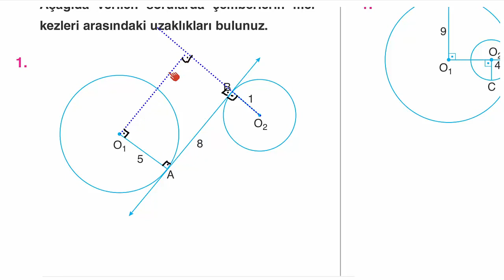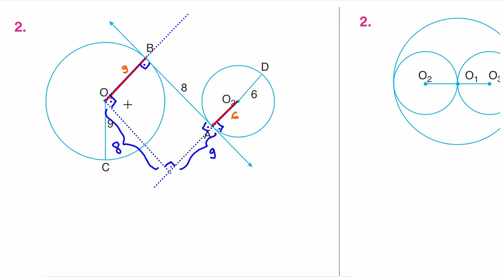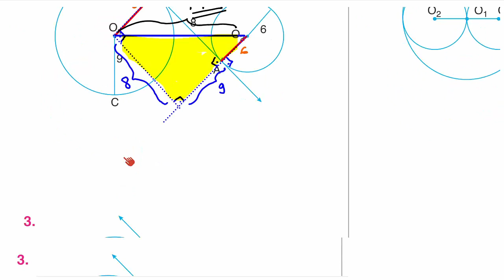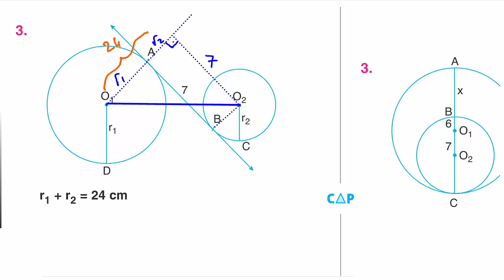Çap Yayınları - FL - 11.Sınıf Matematik 4.Fasikülü - 3.BL.Kazanım 52